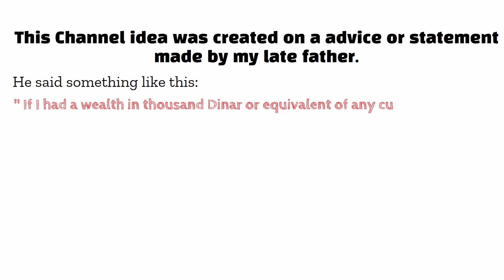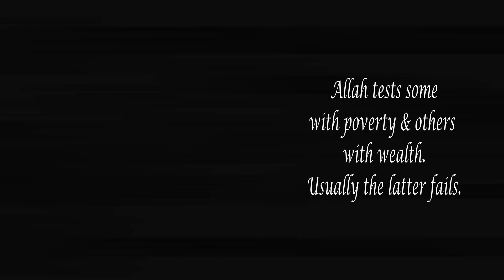God Gives Hardest Battle To The Strongest Soldier 🔥 | Test of God | khabib Nurmagomedov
Quran al-Baqara, Chp2 verse 155:
Surely We will test you with a bit of fear and hunger, and loss in wealth and lives and fruits, and give good tidings to the patient.

Nasheed By @Halal Sounds Youtube channel